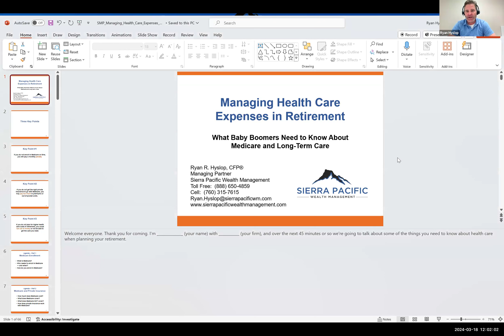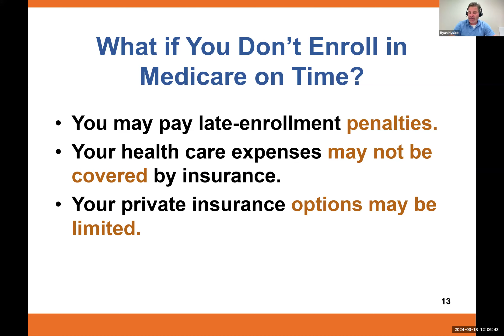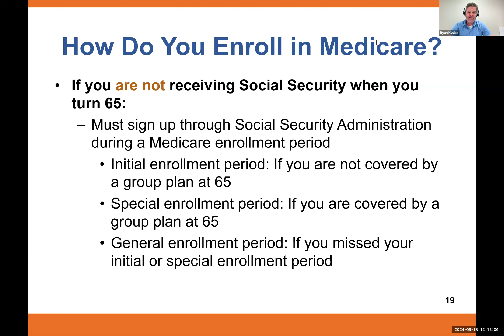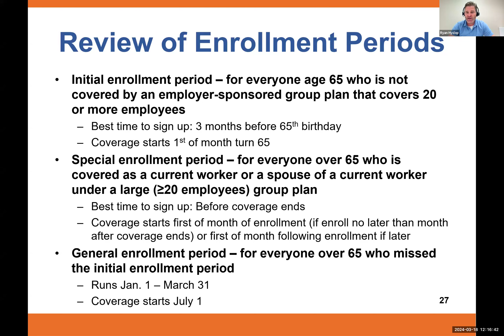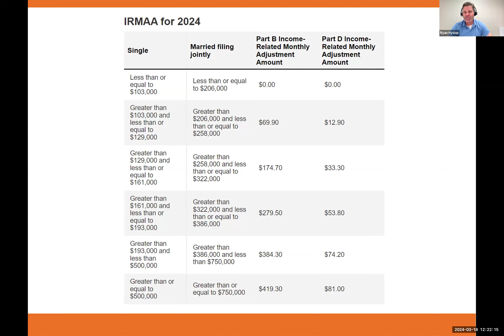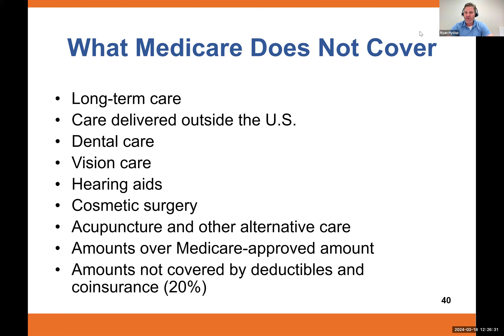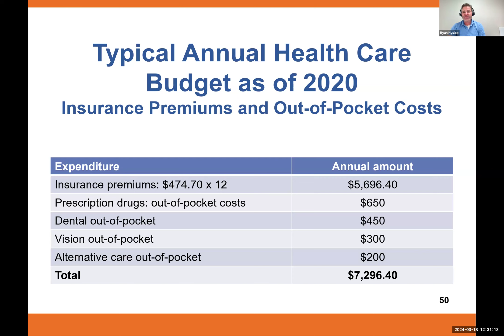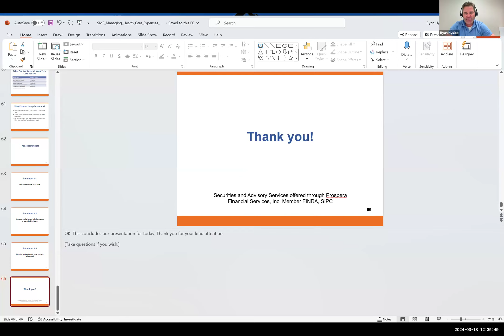“Medicare Seminar” Presented by Ryan Hyslop, CFP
Educational Seminars:
“Medicare Seminar”
Presented by Ryan Hyslop, CFP